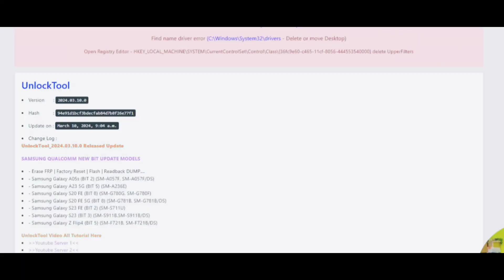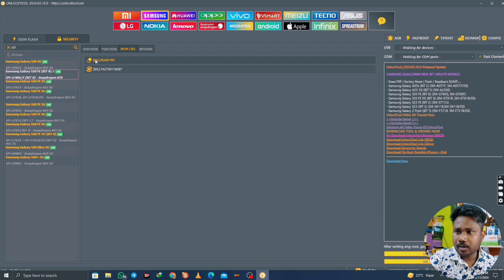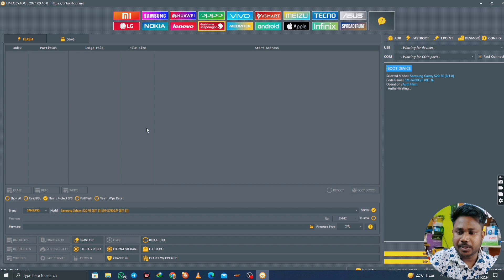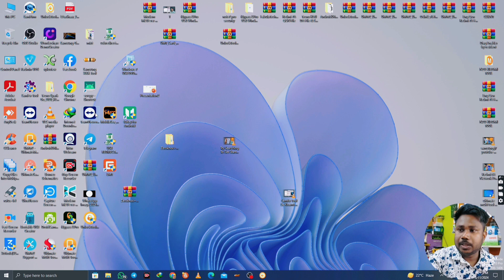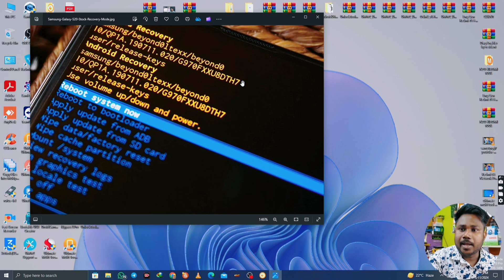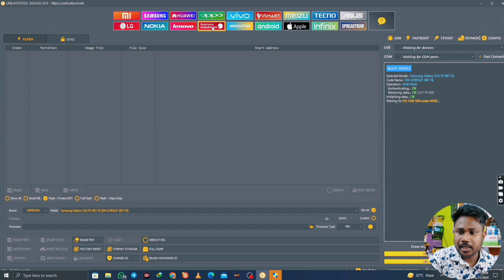Samsung Frp Tool 2024 All Samsung Frp Bypass 11 12 13 14 || Samsung Unlock Tool New Update 2024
Samsung FRP Tool 2024 All Samsung Android 11 12 13 FRP Bypass ADB Enable Failed Fixed No *#0*#

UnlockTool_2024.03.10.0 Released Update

SAMSUNG QUALCOMM NEW BIT UPDATE MODELS

Erase FRP | Factory Reset | Flash | Readback DUMP.
Samsung Galaxy A05s (BIT 2) (SM-A057F, SM-A057F/DS)
Samsung Galaxy A23 5G (BIT 5) (SM-A236E)
Samsung Galaxy S20 FE (BIT 8) (SM-G780G, SM-G780F)
Samsung Galaxy S20 FE 5G (BIT 8) (SM-G781B, SM-G781B/DS)
Samsung Galaxy S23 FE (BIT 2) (SM-S711U)
Samsung Galaxy S23 (BIT 3) (SM-S911B,SM-S911B/DS)
Samsung Galaxy Z Flip4 (BIT 5) (SM-F721B, SM-F721B/DS)

samsung frp
samsung frp tool *#0*j
samsung frp adb not working
a14 5g samsung frp unlock tool
a14 5g samsung frp bypass
a32 samsung frp bypass
a03 samsung frp bypass